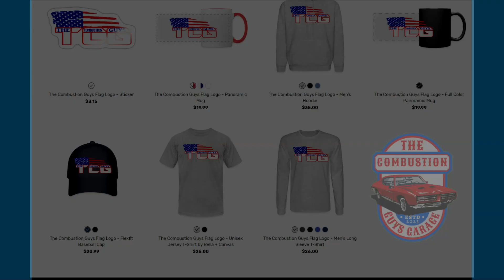GMC Square Body Vs Fox Body Mustang at Orlando Speed World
Check Bear out at The Combustion Gamer Youtube Channel!